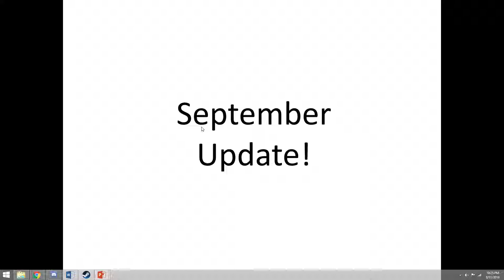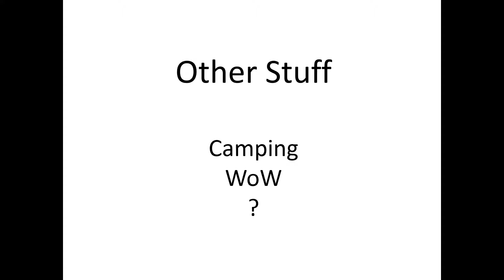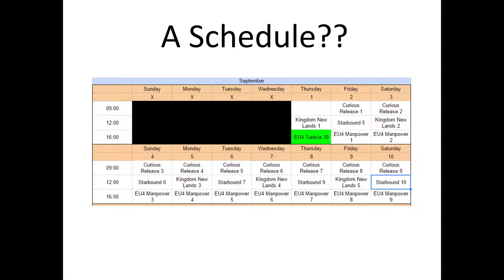September Update - Videos, Schedules, and More!